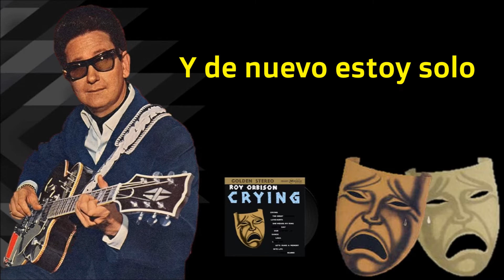ROY ORBISON - SUMMER SONG (SUBTITULADA EN ESPAÑOL)